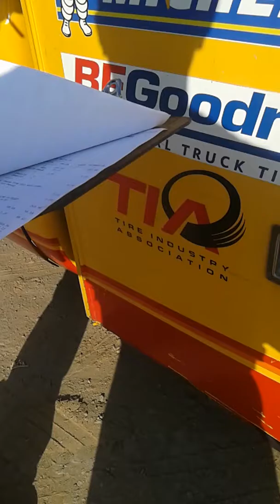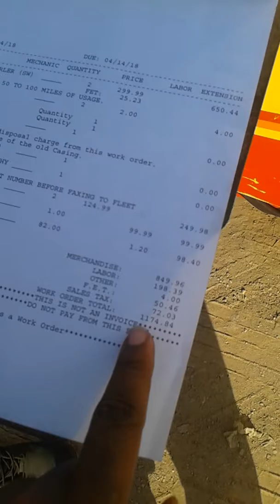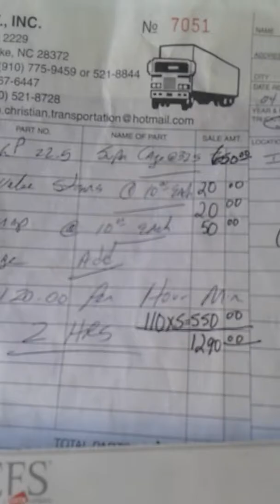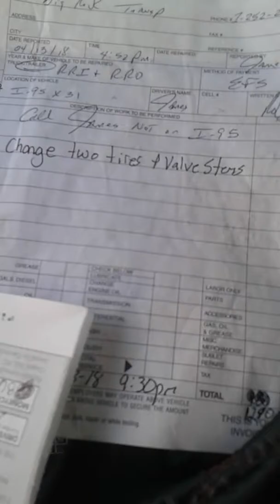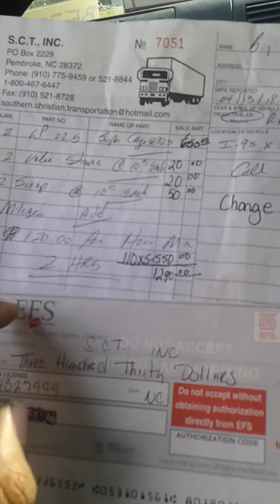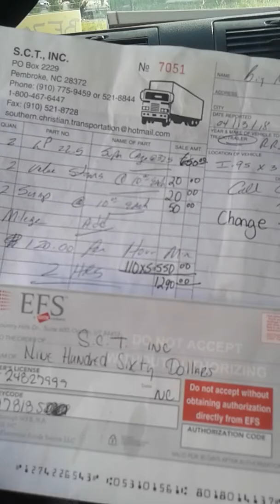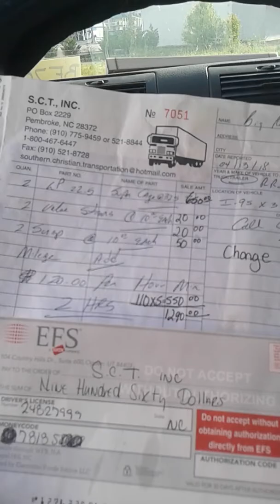Love's Truck Care vs Southern Christian Transportation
Trucking  Road Call